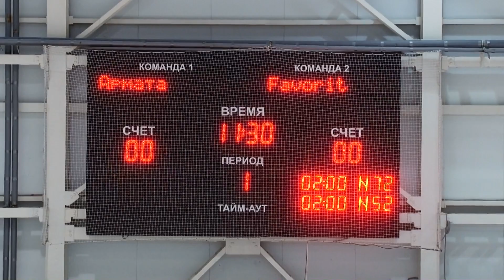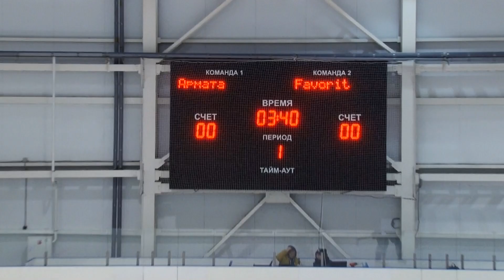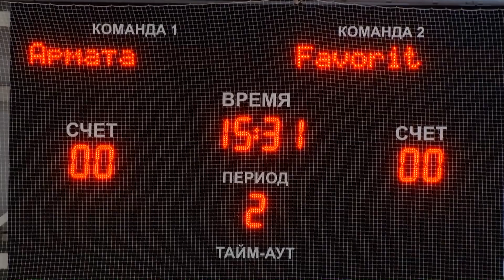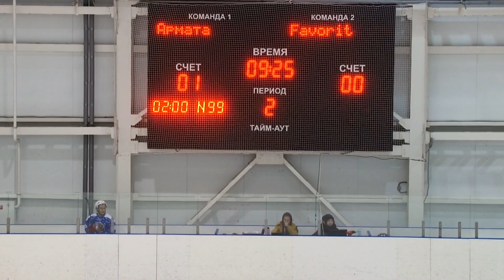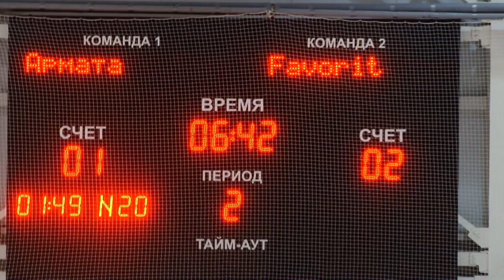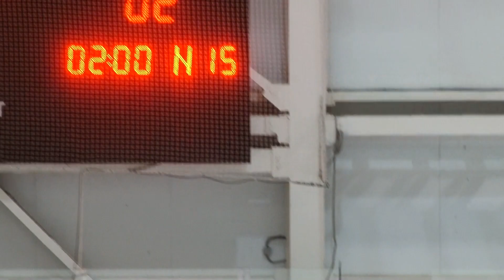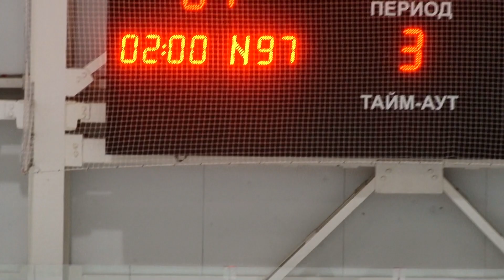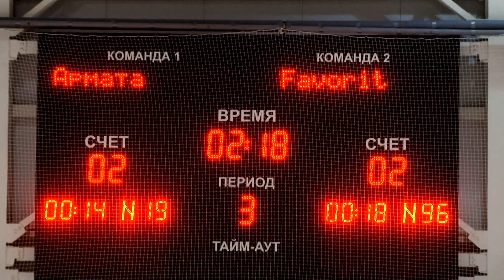ХК Армата vs Favorit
13.ноя Вскр 14:00 Сезон 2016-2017 "Стеклянный- Юг" Регулярный чемпионат